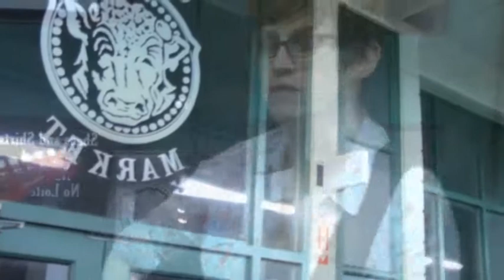Haley Slagle Motel Song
Haley Slagle and Jeremy Batten filmed in Wheeling WV 2016.